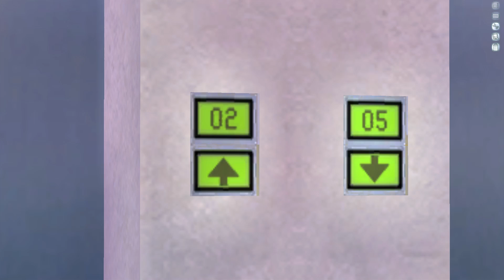Tales of the Indomitable 2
I made this film in 2006 but it has never been released until now. It was created upon the release of the ‘Stunts and Effects’ expansion pack for Lionhead’s The Movies video game. This expansion introduced free camera control which allowed for much more creative and unique looking scenes. The original, pre-expansion, film is on my channel too.

I am satisfied with the sequences leading up to the title card. This is where the bulk of my original ideas were and where I spent the most time refining the audio. 90% of the audio was completed in 2006. Prior to this upload, I touched up a few parts and added all sound effects to the bathroom assault, which was otherwise unfinished.

Post title-card, the quality takes a dramatic dive in all regards. The story was made up as I went along and needs some severe editing. Unfortunately editing at this stage results in already laid audio falling out of sync so this is not an option. Also many scenes, from an audio perspective, were never completed and in many cases completely silent. The length of the movie ultimately led me to abandon it. In 2019, with a mind to uploading it as a lost relic, I have made some effort to ensure all scenes feature audio of some form. This is by no means complete or ideal in some cases. I am never going to finish it properly. Lots of gaps and silences have been filled using synth samples from Freesound and relying on the game’s built-in ambience and sound effects.

Absolutely all video and audio, including the overlays, have been captured in real-time from within the game. Voices are almost entirely missing, bar some placeholders.

I cut-up and re-purposed audio from all kinds of sources. I remember the following:

House of 1000 Corpses - Movie Score (Throughout)
Terminator 2 - Movie Score (Previously…, Post-final battle sequence)
F.E.A.R. Video Game - Choir (Previously… - Ruthless Killer Overlay)
Lost Perfection A. Coulrophobia by Between the Buried and Me (TK House searching introduction)
All Bodies by Between the Buried and Me (Credits)
Bloodline – Slayer (End Battle)
Crack the Liars Smile by Drain S.T.H. (Female Officer Car Radio Music)
Obsidian by Meshuggah (Face-to-face hotel confrontation)
Hip to be Square – Huey Lewis and the News (Big city)
Internal Cosmic Intervention by Deconversion (TK in car, ‘howdy neighbour’ scene)
Halloween 6 Theatrical Cut Stinger (Female Officer zoom to ear while in Car)
Cadillacs and Dinosaurs Video Game (punches, thumps, slashes, impacts, train assault music etc)
Streets of Rage 2 (Punches)
The Flame by Chimaira – Scream/Smashes (During bathroom assault cut-away and hotel assault)

Freesound.org (for what I can remember or identify):
‘Dripping, Fast, A.wav’ by InspectorJ
‘thunder and heavy rumble.wav’ by Kyster
Thunder (various) by RHumphries
bathtub-feet-squeek-with-water-splashes by AGFX
05966-water-surfacing-splashes by robinhood76
268126__vate__hard-door-banging
315935__iamslenderman__door-bang-1
403538__lamamakesmusic__door-bang-reverb
drowning-girl-3 and drowning-girl-4 by killbaybee
265652__anoesj__bathtub-surface
84704__cmusounddesign__glass-break-1
393824__sirbedlam__violin-scare
244990__vitaminl__metal-rods-drop
17224_meatball4u_drone3.wav
467762__sgak__lion.wav
112557__nickrave__frightened-breathing
235587__tcrocker68__girl-begging-screaming
391178__fuchsrodolfo__relief-breathing
202606__zogmachine__male-breathingauda
445299__luzanne0__female-crying
34187__ERH__deep_bass_rumble_3
30335_ERH_radio_noise_2 1
30334_ERH_radio_noise_1 1
7262_PoisedToGlitch_Viral_Vocoded_Flick
7260_PoisedToGlitch_Viral_Terra_Sweep
7259_PoisedToGlitch_Viral_Suspense
372181__amholma__ocean-noise-surf
65924__rock-savage__squelch-blood-stab
452693__daf024__synth-transition-sound-fx-in-d-124-bpm
167563__benboncan__jet-whoosh
448196__bashrambali__wind-and-rain-in-iceland-48khz-ms
218083__deraj__phone-pick-up-hang-up
367308__sirkoto51__horror-strings
81402__illtype__other-dark-nosie
394120__dneproman__the-witch-house-2
81969__illtype__emx-15
222518__caderesounds__horror-cinema-10-2014
478806__ianstargem__50hz-hit-2
195562__jacobalcook__sci-fi-synth-ambience-horror
3536__luffy__record-scratch
333668__djdust__horror-tension-reverse
339671__inspectorj__piano-string-glissando-low-a
85849__mwlandi__meat-slap-5